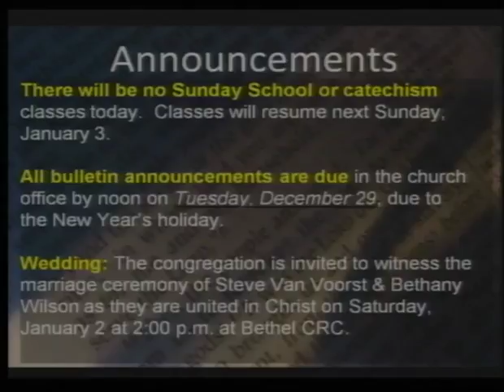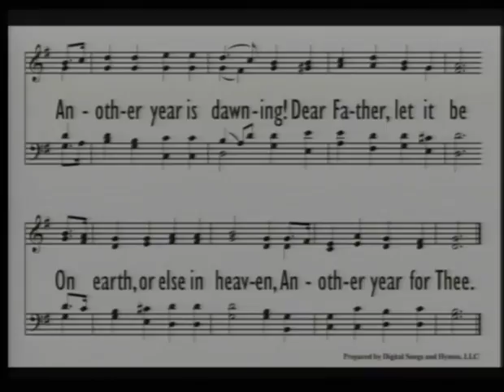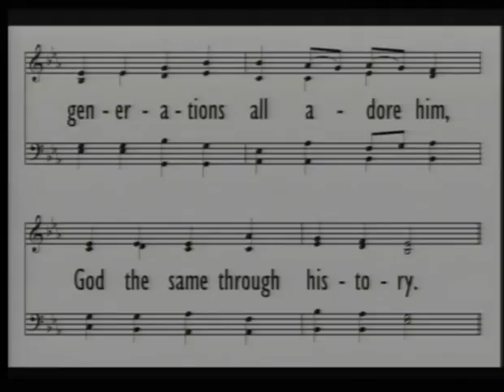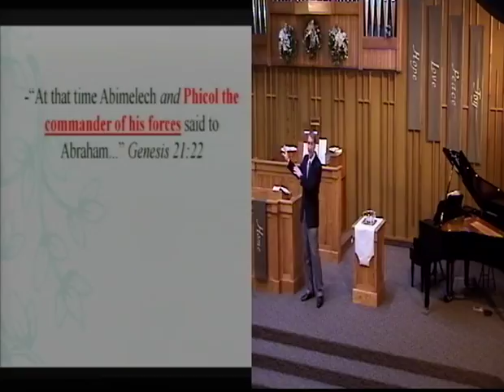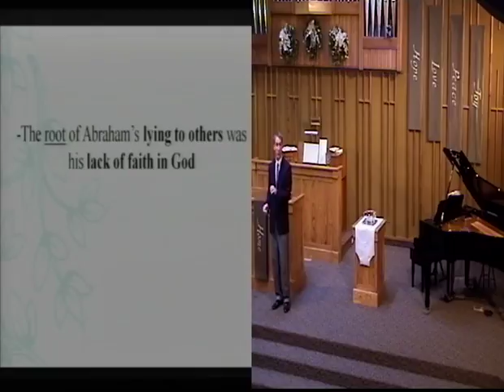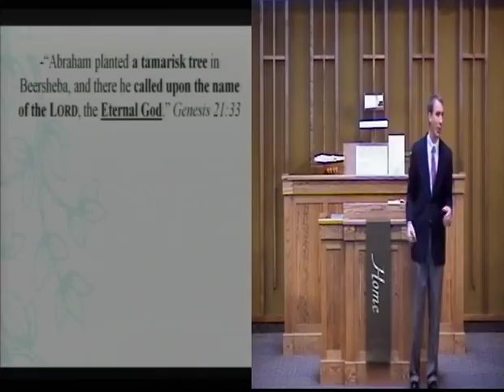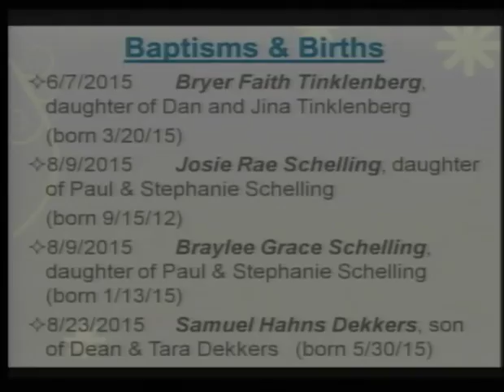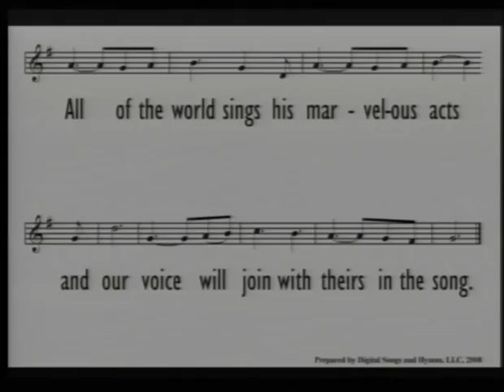2015 Dec. 27 AM: Father Abraham series - Planting a Tree